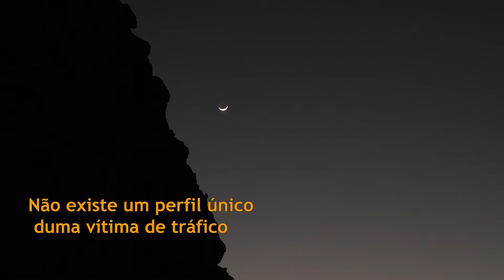Explorado: Por favor, Veja-Me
2 hd PORT